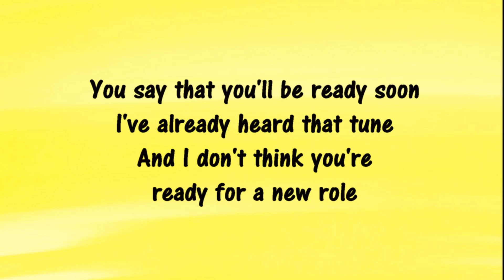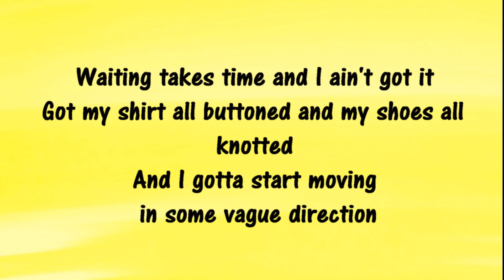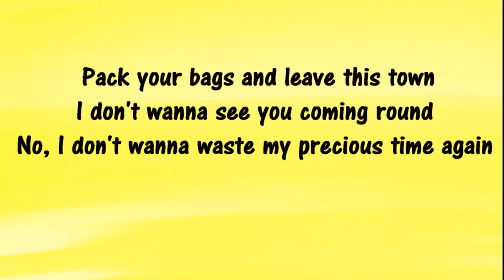JOSH WOODWARD - Waiting Takes Time LYRICS SING-A-LONG 🎵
Sing-a-long with lyrics to "Waiting Takes Time" - POP ROCK FEEL GOOD MUSIC

⭐CHECK OUT OUR VIDEO REVIEW OF EAR BUDS 😊E1 HEADPHONES (Noise Isolating Dynamic) IN EAR (w/Microphone)

🎵 FOLLOW THIS CHANNEL, JF MUSIC 🎵